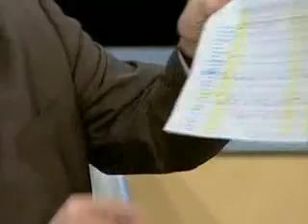ПУТИНСКОЕ ШАПИТО №1